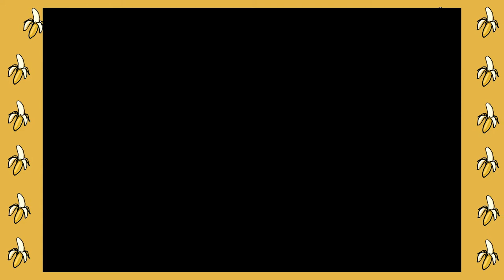Underwater Rave - Donkey Kong 64 Part 13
We dive into the Gloomy Galleon world! Here we find water, ride a swordfish and snag a few more Golden Bananas!